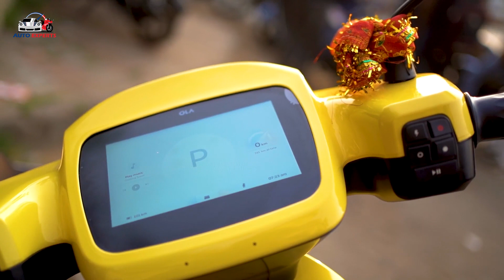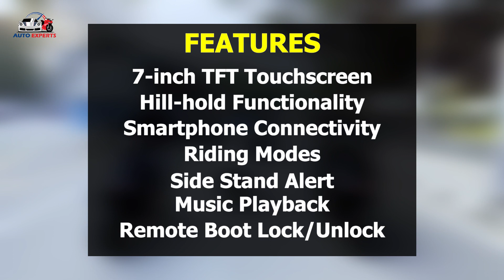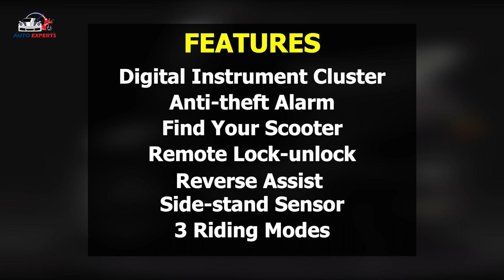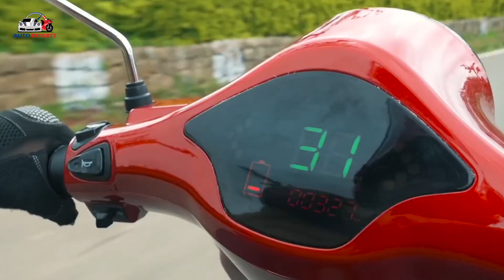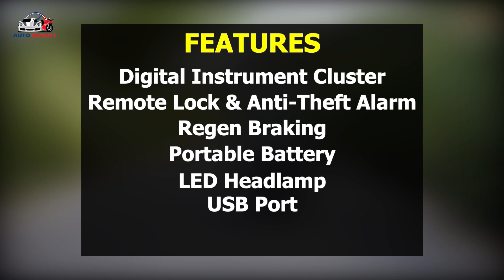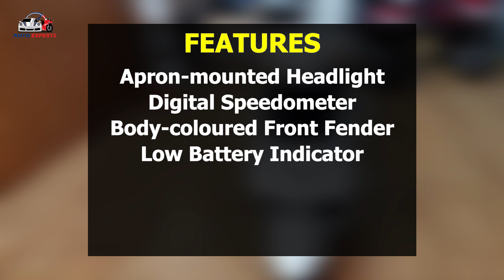10 Cheapest Electric Scooters In India (Part 2) | 10 Best Budget Electric Scooters In India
Here are the Top 10 Cheapest Electric Scooters Available In the Indian Market, and the 10 Most  Affordable Electric Scooters In India.
E-Scooters are now facing rapid growth in demand as consumers all around the nation work toward reducing their carbon footprint. Here's a list of the top cheapest electric Scooters in India. There are a lot of electric scooters available in India that will help you travel faster within your budget. So to help you out, we have made a list of the cheapest e-Scooters in India so you can choose which one fits your needs.

We have tried our best for making our video error-free. This is for educational and entertainment purposes only.